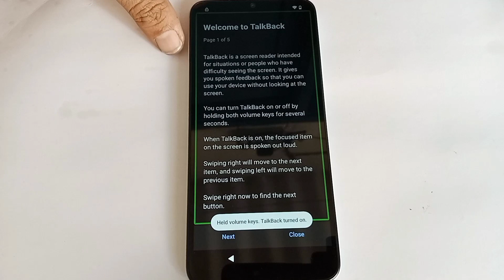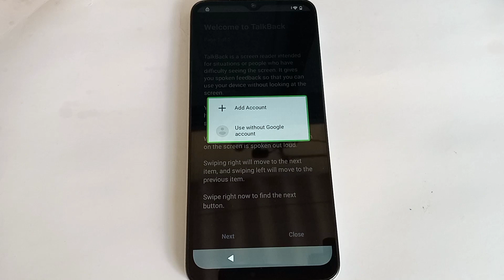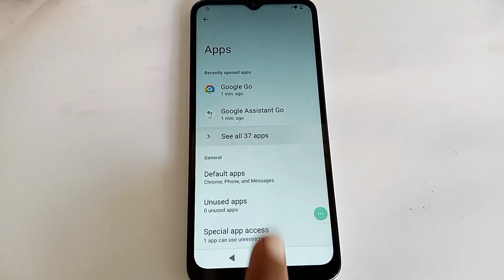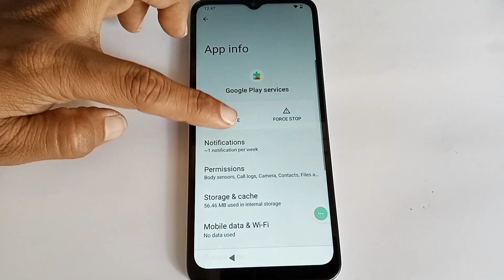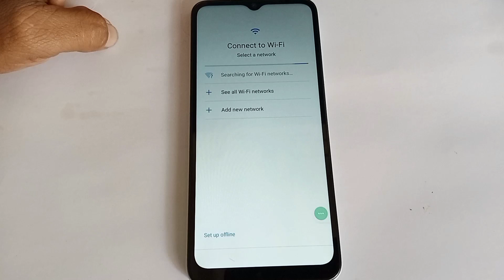Redmi A1 Pluse FRP Bypass Android 12 | Reset Google Account | FRP Lock Unlock Without PC 2023 New